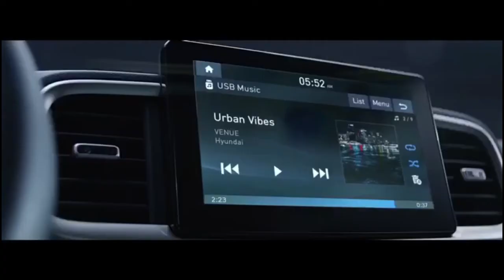Hyundai Venue Trailer | Pavan Hyundai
Buy cars at best price